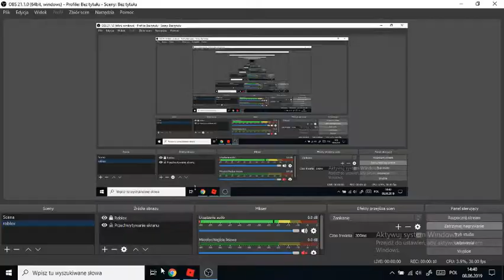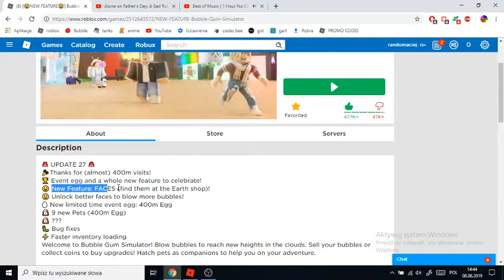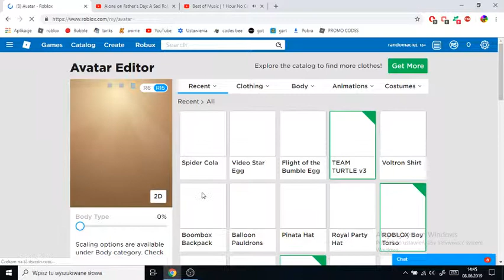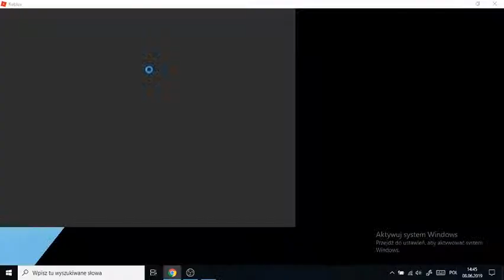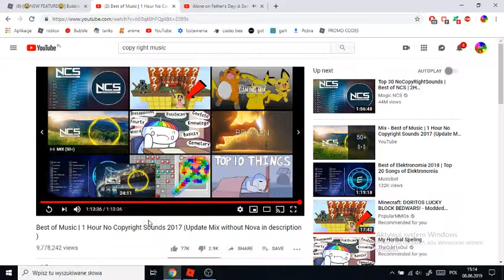New update new codes new 400M egg new feature and more (Bubble Gum Simulator)